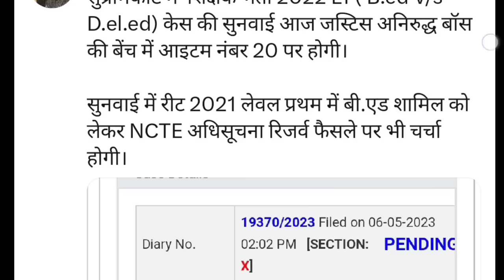BEd Vs BSTC सुप्रीम कोर्ट BIG UPDATE II जस्टिस अनिरुद्ध बाॅस ने आर्डर को लेकर कहा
10322 LT प्रवक्ता II 850 संस्कृत शिक्षक भर्ती II UPPSC BIG NEWS UPSSSC  CTET

up
up shikshak
up
super
super tet
uptet exam